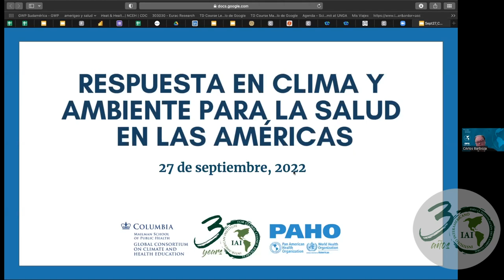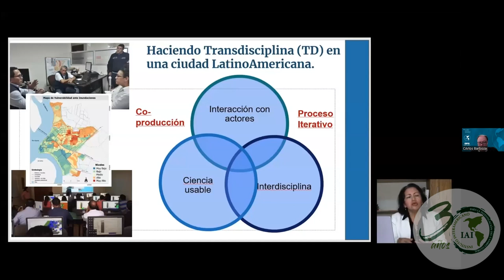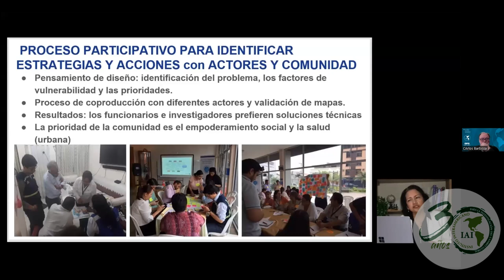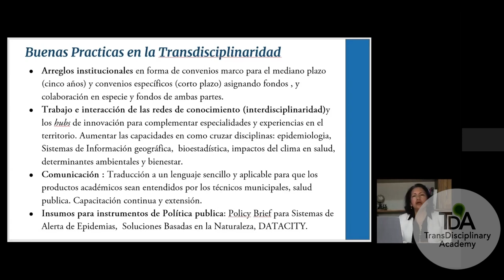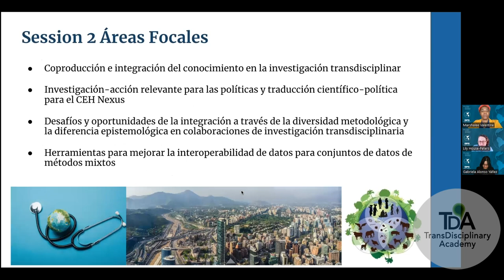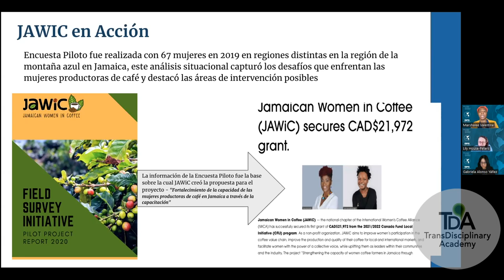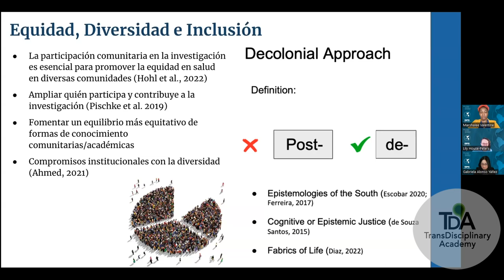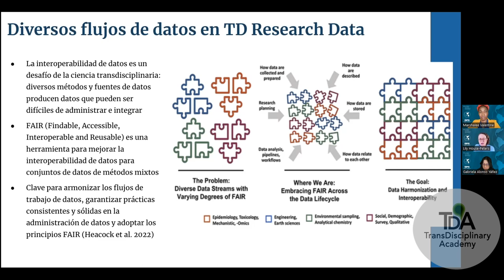Sesión 2: Hacer investigación transdisciplinaria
Dra. Lily House-Peters, Profesor Asociado, Departamento de Geografía
Dra. Gabriela Alonso Yanez, Ph.D., Escuela de Educación Werklund, Universidad de Calgary
Marshalee Valentine, MSc, BTech, Jamaican Women in Coffee/IWCA Jamaica
Dra. Mercy Borbor-Córdova, Escuela Superior Politécnica del Litoral